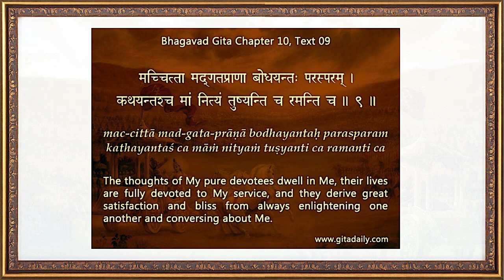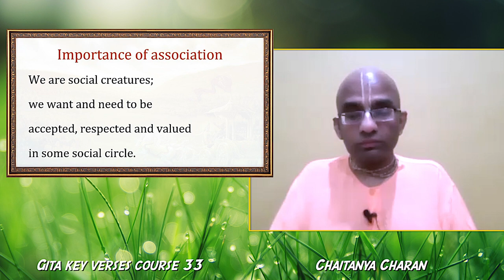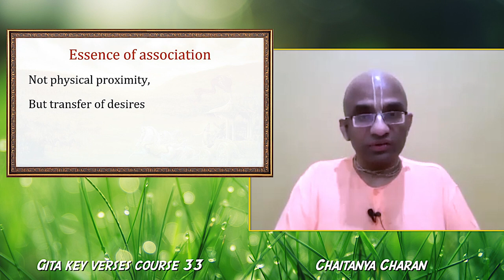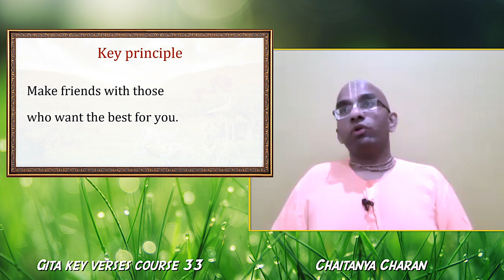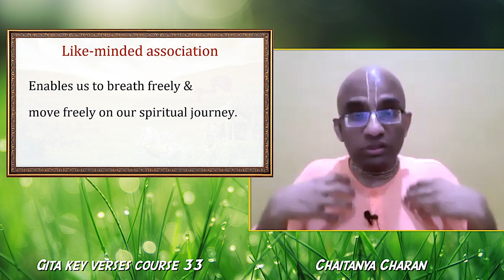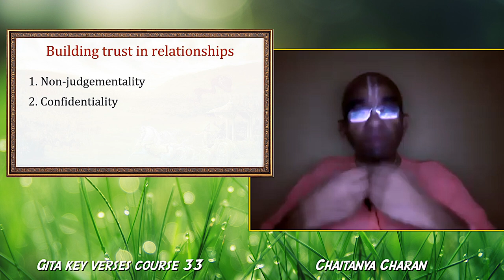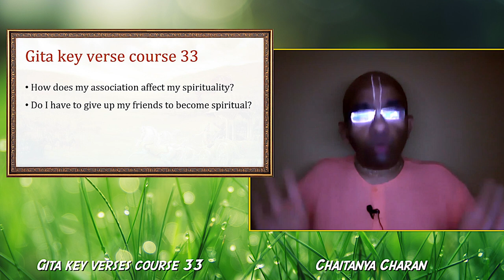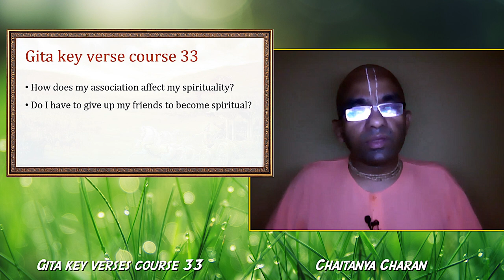Gita key verses course 33 - How does my association affect my spirituality - Gita 10.09